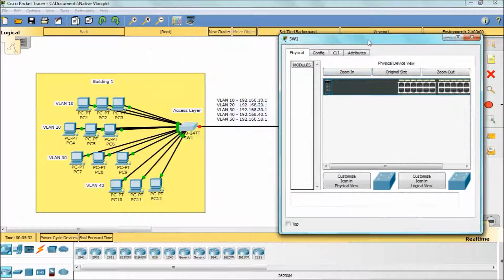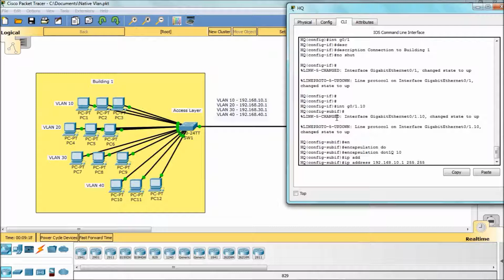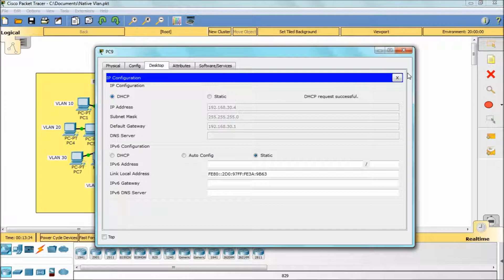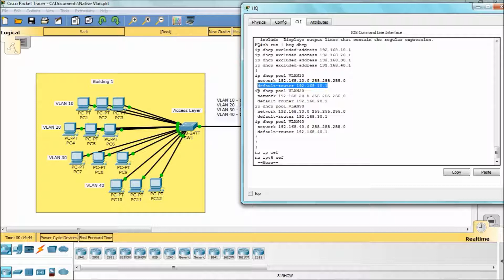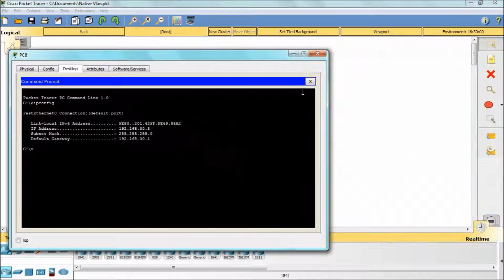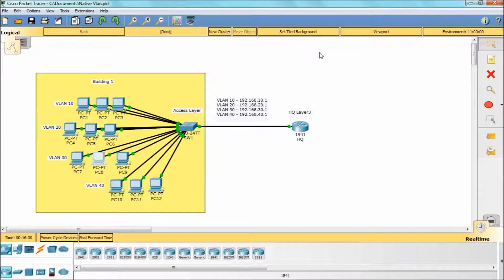3.4.a Router on a stick | CCENT CCNA ICND1 (100-105) | COMPLETE SETUP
3.4.a Router on a stick | CCENT CCNA ICND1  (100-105) |  COMPLETE SETUP

How to configure a Router on a Stick in Cisco Packet Tracer with DHCP and inter vlan routing!  This new Packet Tracer is Awesome!!
In this video we set up a small network router on a stick with multiple VLANs and DHCP with inter vlan routing.  I did my best to show all of my steps and also show some of the latest features added in Packet Tracer 7.0.

CCNA BOOKS
📚101 Labs for the Cisco CCNA Exam
📚Cisco CCNA in 60 Days
Python
📚Programming and Automating Cisco Networks
📚Python for Kids
Java
📚OCA: Oracle Certified Associate Java SE 8
A+ BOOKS
SECURITY+ BOOKS
1. Cisco Catalyst 2950
2. Cisco Catalyst 3500
Layer 3 Switch
1. Cisco Catalyst 3550
Routers
1. Cisco 2620XM
2. Cisco 2611XM
3. Cisco 2621XM
Cables
1. TRENDnet USB to Serial Converter
2. Cisco Console Cable
How to get CCNA Certified
ICND1 Exam Topics 100-105